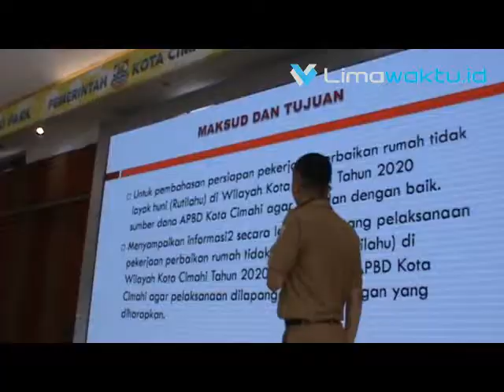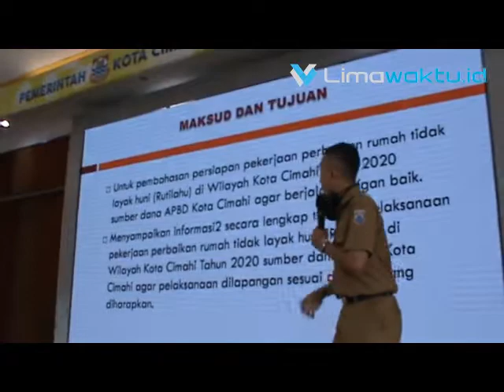perbaikan rutilahu di Cimahi TUrun Drastis